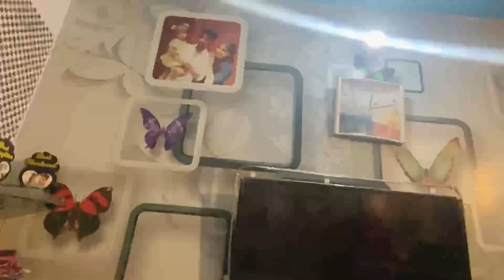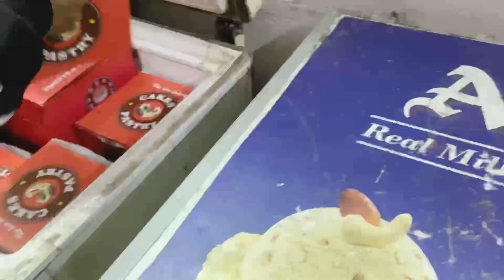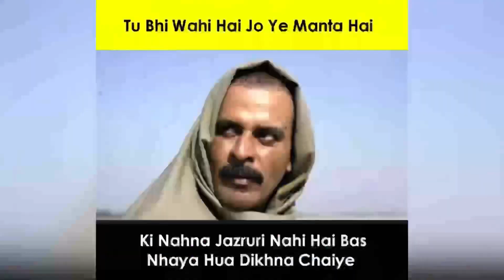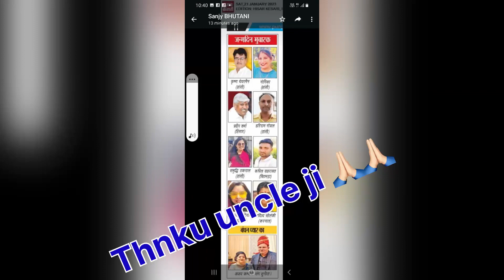My birthday vlog 💃| gift m kya mil gya 😳| aaj to newspaper m agye main🤪